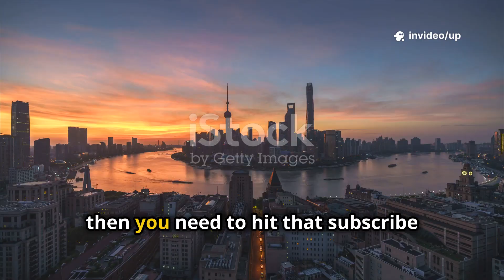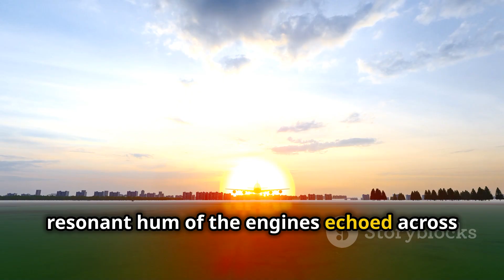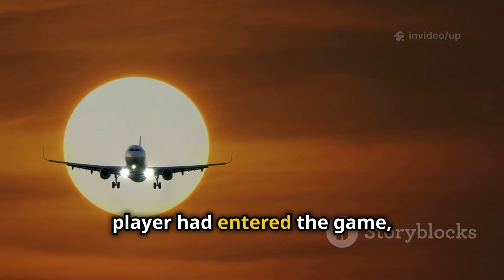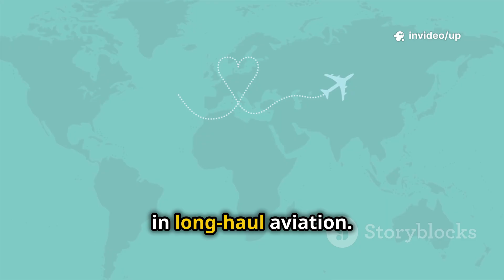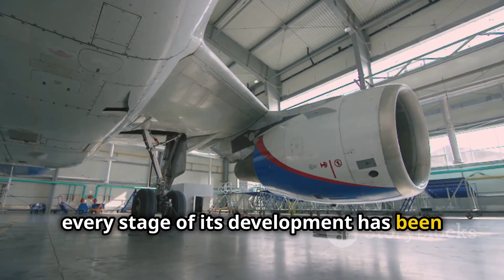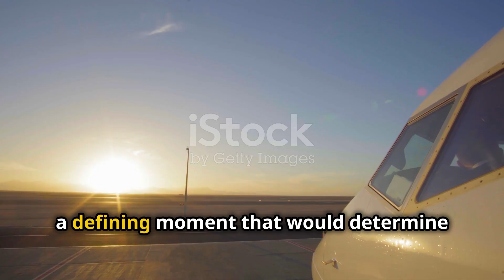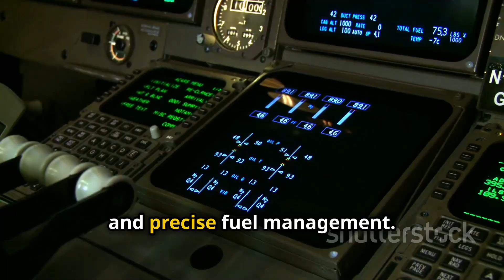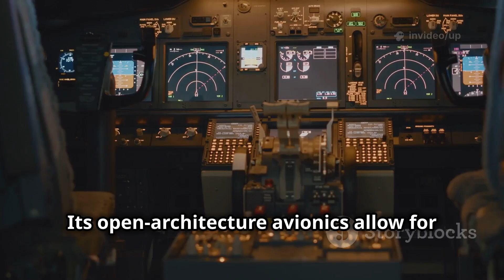“China’s C929 Breakthrough: 12,000 KM Test Flight STUNS the West!”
China’s new C929 long-range airliner just completed an unbelievable 12,000-kilometer test flight—shocking analysts, shaking Western aerospace giants, and signaling a major shift in global aviation power. In this video, we break down how the C929 achieved this milestone, what its advanced engineering reveals, and why Boeing and Airbus are now watching closely. From China’s growing dominance in aviation technology to the global impact this aircraft could have on future markets, this is a breakthrough you don’t want to miss.